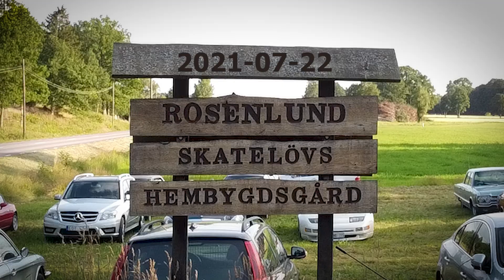Bilträff - 2021-07-22 - Skatelöv